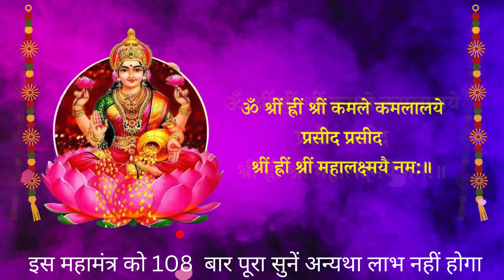☀️आज बैशाख नवमी को यह चमत्कारी मंत्र पूरा कोई भाग्यशाली ही सुन पायेगा | Lakshmi mantra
आज स्कन्द षष्ठी सोमवार के दिन शिवजी का यह चमत्कारी मंत्र पूरा कोई भाग्यशाली ही सुन पायेगा || Shiv

केवल एक सोमवार यह शिव मंत्र सुन लेना 💸करोड़पति क्या अरबपति💸बनने से कोई नहीं रोक सकता Shiv mantra

आज रविवार को शिव जी का यह दिव्य मंत्र अगर गलती से भी सुन लिया किस्मत चमक जाएगी

शनि मंत्र
शनि शांति
हनुमान जी का मंत्र
hanuman mantra
Hanuman chalisa
powerful Hanuman Mantra
bajrang baan
Hanuman ji ka mantra
Balaji mantra
hanuman beej Mantra

शिव जी का मंत्र
शिव मंत्र
भोलेनाथ का मंत्र
Shiv mantra
Shiv ji mantra